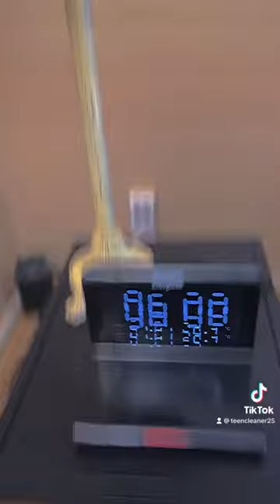June 23, 2023